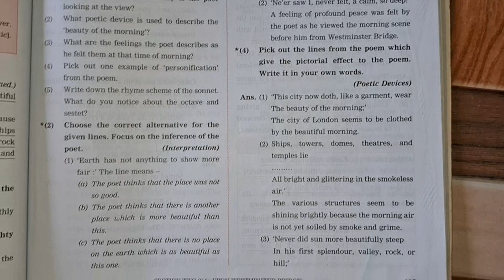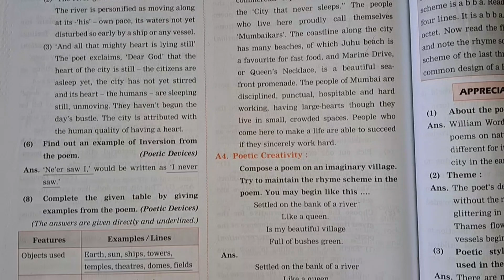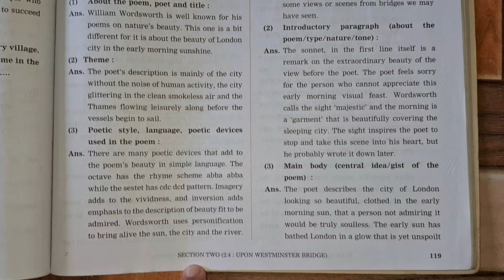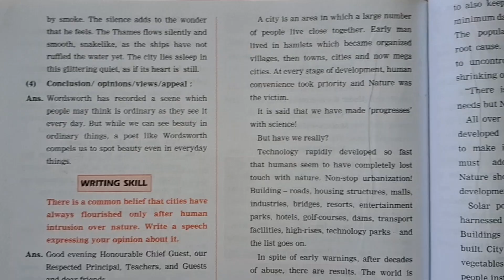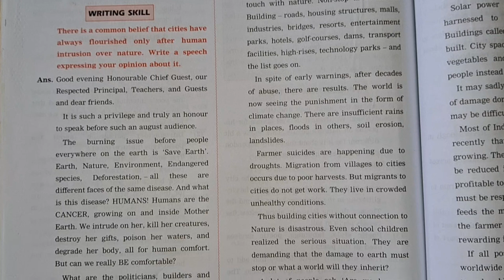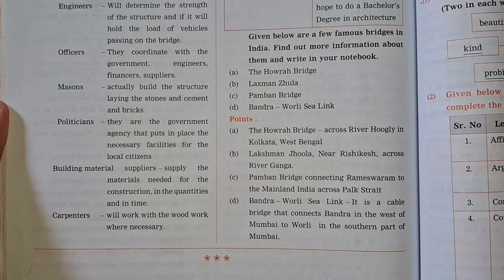2.4 Upon Westminster Bridge / 11th English Notes